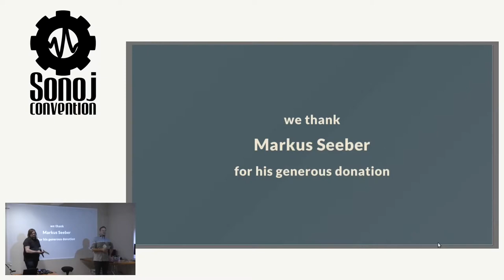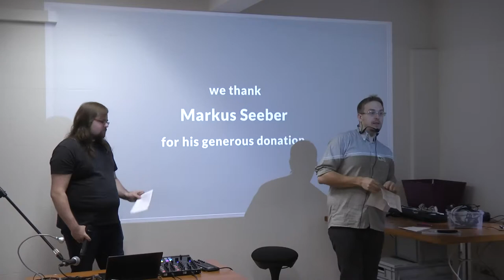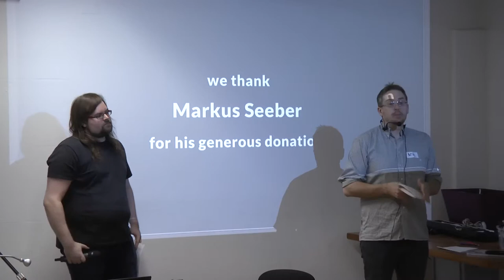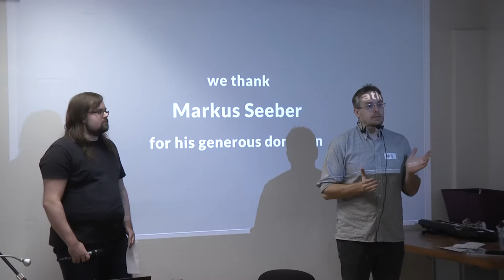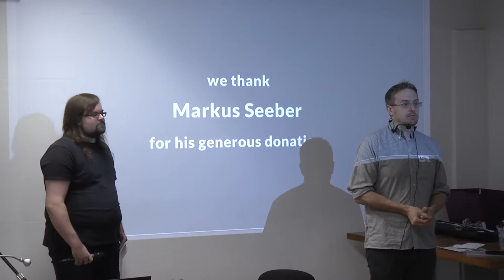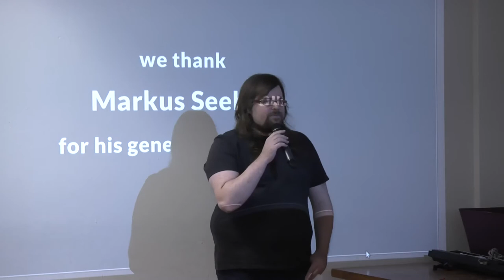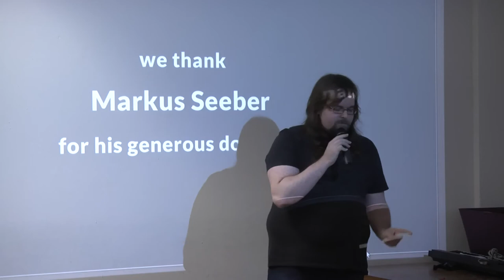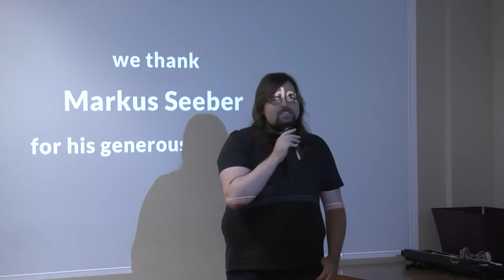Sonoj 2017: Welcome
Nils Hilbricht Florob